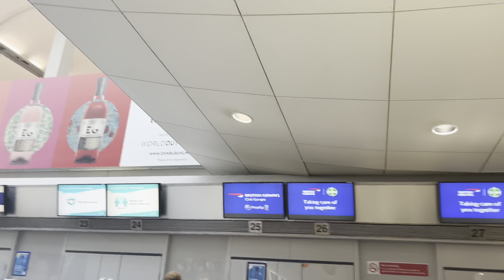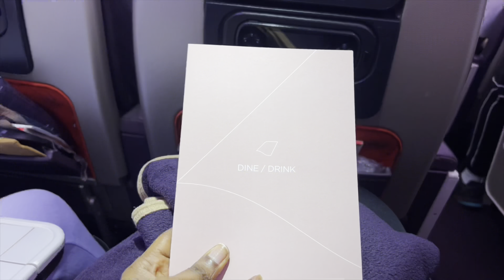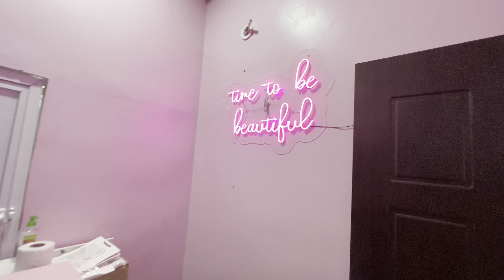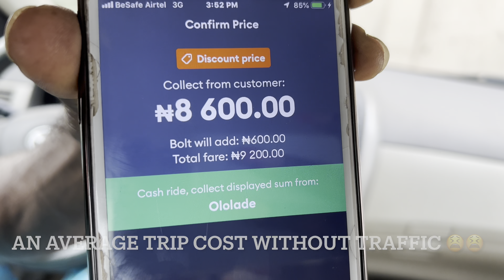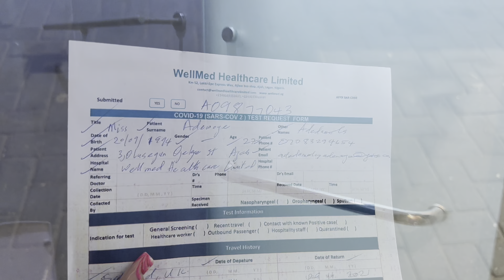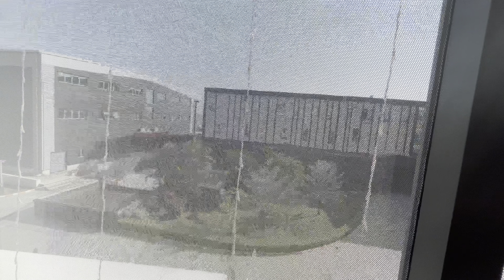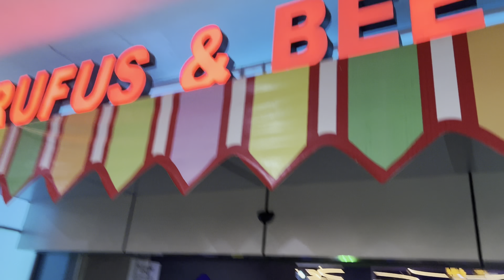Travel Vlog: I spent two weeks in Lagos Nigeria | Catching up with family and friends and so much mo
I hope you’re enjoying my Vlogs so far?? 🙏